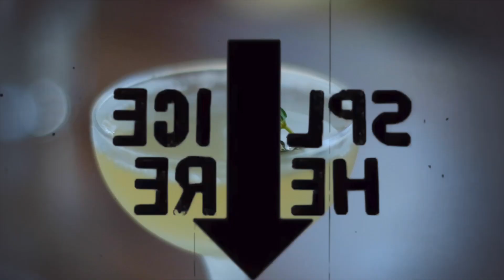50 ITEMS I NO LONGER BUY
50 items I no longer buy as an extreme minimalist.Some items of which I have never seen the point of buying. As they only lead to clutter. Albeit some I have bought in the past and will never buy again.

This video is intended to show just how many items in our homes are actually multifunctional, so we don’t need unnecessary single items that add to clutter. Maybe this video will help some people declutter some unnecessary items. Also for anyone new to my channel. I am an extreme minimalist. Who intends to go travelling in the future and so keeps only home decor items that are consumable, such as candles, dried flowers and plants. Any other remaining items in my apartment, that I share with my partner will be gifted when we depart. That is, household items required to live.

TIMESTAMPS
0:00 intro
1:04 kitchen items 1 - 10
8:50 bathroom items 10-20
16:22 living room items 20-30
26:29 wardrobe & personal items 30-40
31:38 bedroom & office items 40-50
45:03 outro

MINIMALIST POETRY, HAIKU & TANKA 🔥
‘The Rivers of Fire’
Now available from My Youtube Shop for $8 ⬇️
Digital Download. See the front cover on my community post or Instagram.

See the bottom of this page below 👇

(If you do thank you kindly)